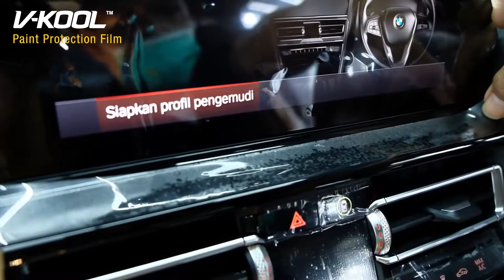Pemasangan PPF di Interior Mobil BMW | V-Kool Paint Protection Film | Black Piano Protection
Untuk anda yang memiliki mobil dengan interior bebahan Black Piano, kini sudah ada solusinya.

Untuk mencegah goresan-goresan pada bagian Black Piano anda bisa menggunakan lapisan V-Kool PPF.

Dengan Lapisan V-Kool PPF Black Piano Bebas Gores Selamanya.